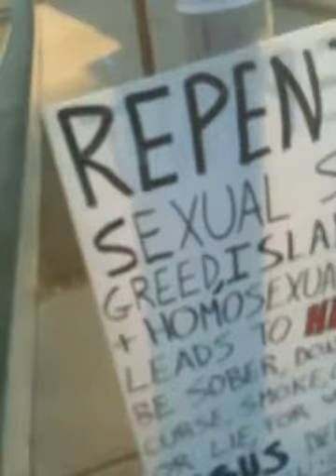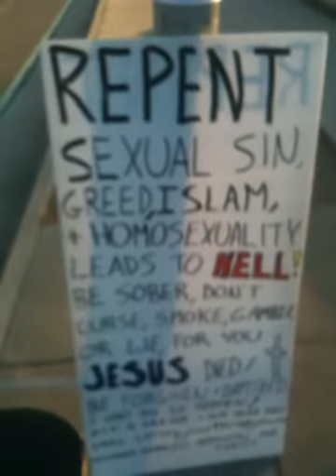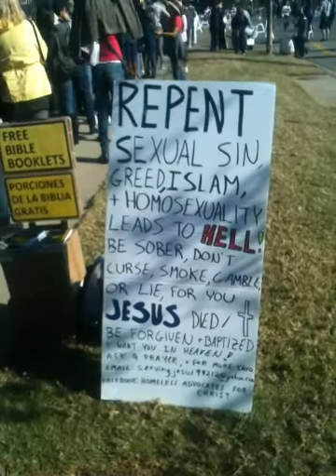Preaching against homosexuality,Islam,etc. to youth/others(share/subscribe)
Friends in CHRIST,
Please pray we stay bold and wise and win many souls to JESUS and please join my Facebook groups, "Homeless Advocates for CHRIST" and "Christian Music by R. Joshua Collins" if you would like - I hope to hear from you!